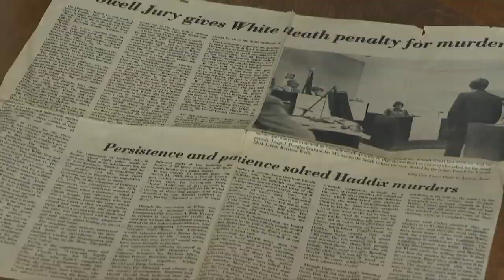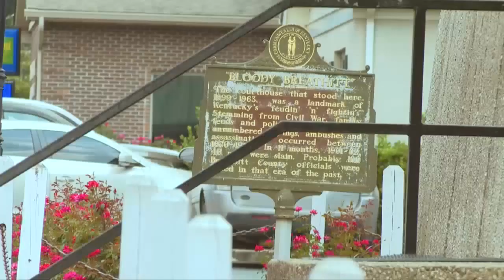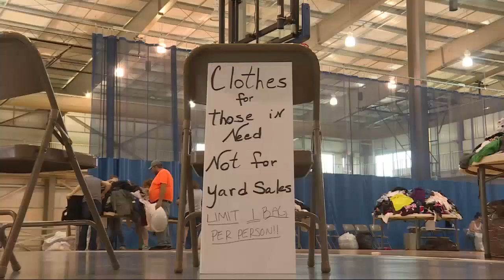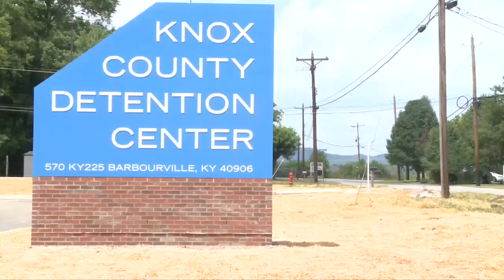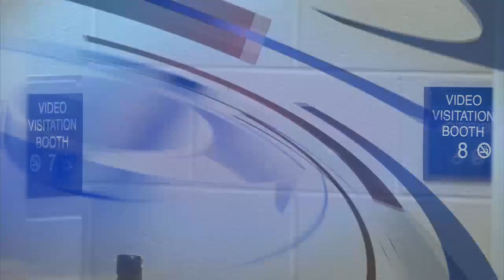Mountain News Weekend Edition 7 a m Top Stories August 10, 2019